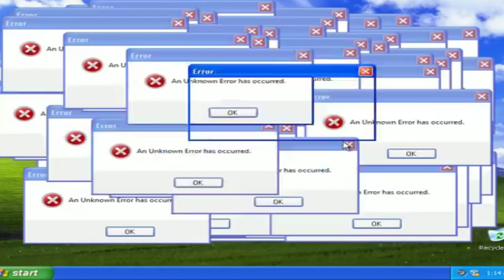MARIO FRIAS DIZ QUE ANTONIA FONTENELLE É MENTIROSA